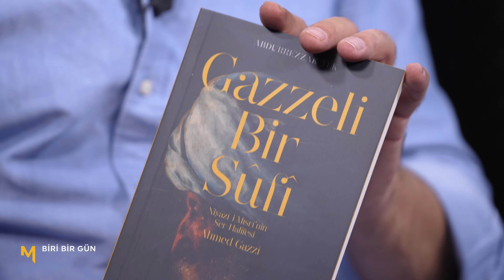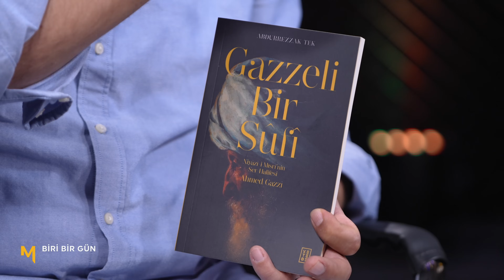Her Hayrın Anahtarı: Besmele - B148 - Biri Bir Gün | Serdar Tuncer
Her hafta birbirinden farklı hikayeler ile izleyicilerini kıssadan hisse almaya davet eden Serdar Tuncer, bu haftanın Biri Bir Gün'ünde "Besmelenin Hikmet ve Faziletleri"ni anlatıyor.